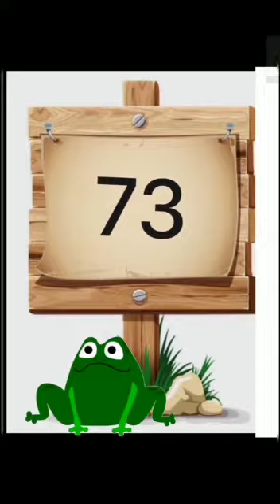UKG MATHS#11.01.22#